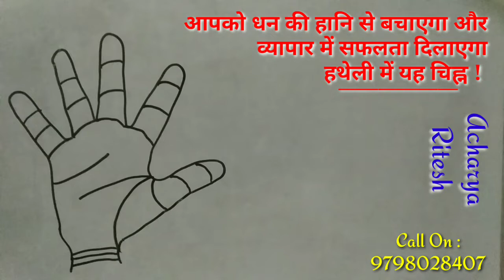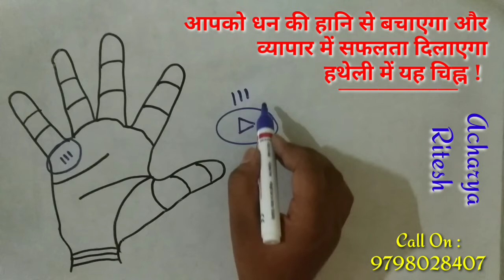आपको धन की हानि से बचाएगा और व्यापार में सफलता दिलाएगा हथेली में यह चिह्न। आचार्य रितेश